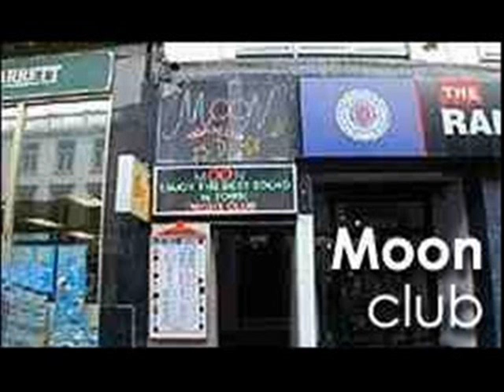MOON TUNES - MY HUMPS